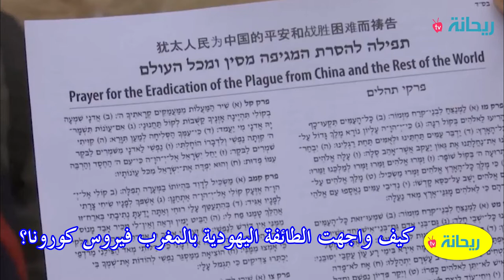كيف واجهت الطائفة اليهودية بالمغرب فيروس كورونا ؟